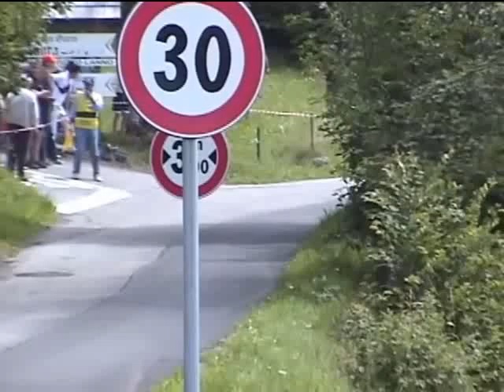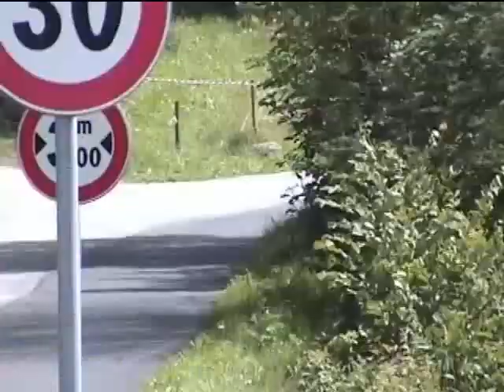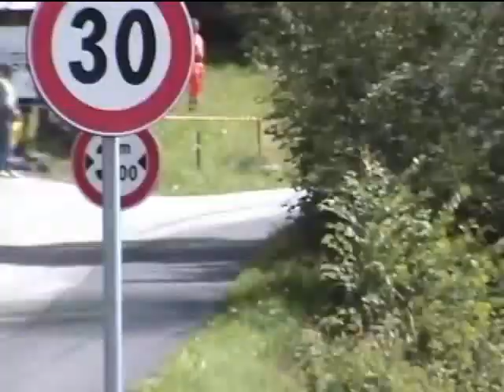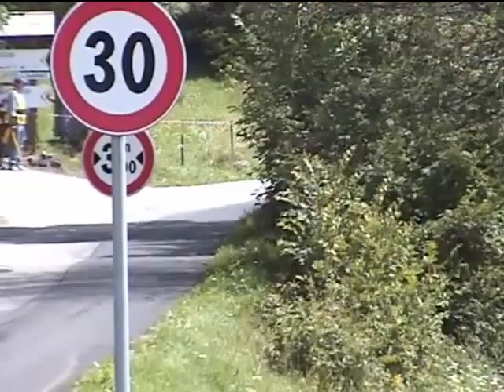22° Rally San martino 2002 ( parte 1)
p.s  Balsega di pinè